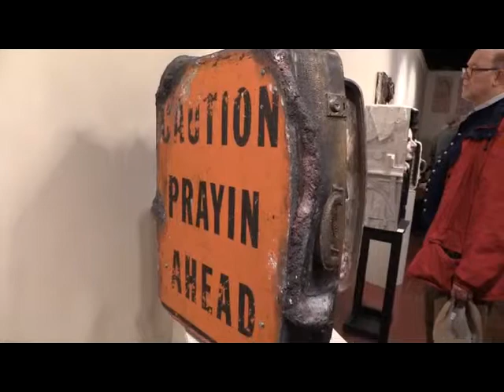Dorothy Field, Dale Roberts, Rachel Hellner and Martin Batchelor at Martin Batchelor Gallery